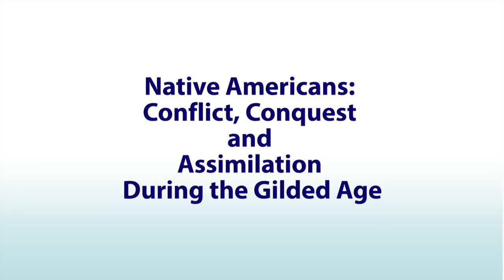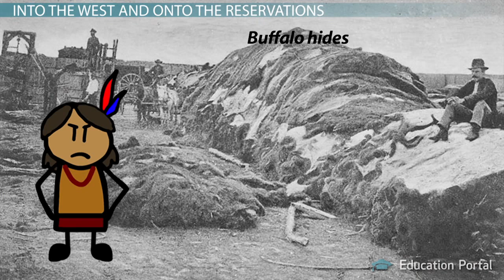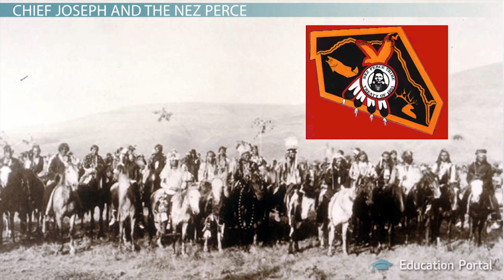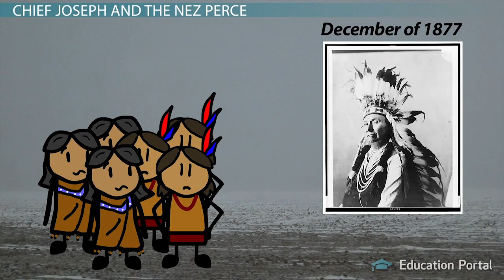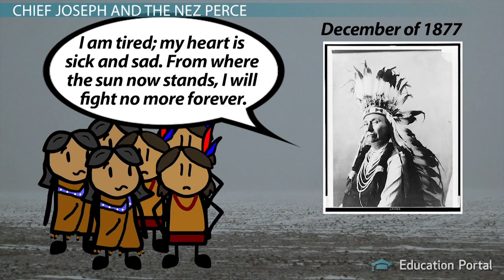Native Americans: Conflict, Conquest, and Assimilation During the Gilded Age